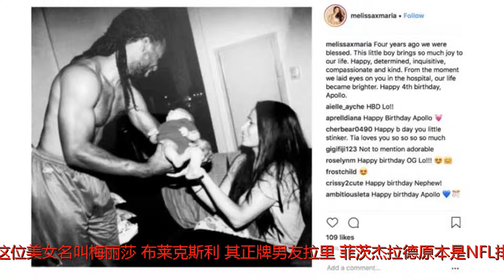哈登的口味没有变，和人妻传出绯闻，一样的配方不一样的味道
谢谢！北京时间7月10日，八卦媒体《terezowe》报道，NBA球星詹姆斯·哈登和一位人妻传出绯闻，据悉，这位美女是一个NFL(美国职业橄榄球大联盟)的球星拉里-菲茨杰拉德的女友，双方已经有了一个小宝宝。熟悉哈登哥的球迷都知道，登哥找女友的标准就是身材要爆，这位人妻显然就非常符合这一条，也难怪登哥会把持不住。现在，登哥成功化身隔壁老登！据媒体报道，这位美女名叫梅丽莎-布莱克斯利，其正牌男友拉里-菲茨杰拉德原本是NFL排名前30的球星，但是由于最近在球队表现不佳导致百大排行榜排名跌落，从原来的第27位跌到了第45位，现在又闹出女友出轨这茬，不知道这位哥们能够撑得住。还有消息人士直接评论道：“梅丽莎是拉里-菲茨杰拉德小宝宝的妈妈，但是她最近在跟詹姆斯-哈登一起睡觉，是的这就是她的所作所为，她欺骗了自己的男朋友，勾搭上了一个更年轻更富有的人，我的天呐。”布莱克斯利和菲茨杰拉德以及两人的宝宝截至目前，还没有更多的消息透露出来，不过，至少登哥的口味没有变。